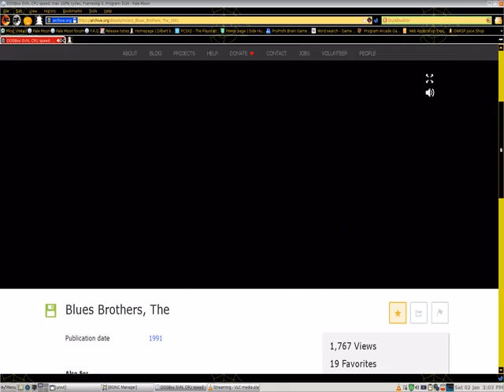the blues brothers ms dos game Oatmeal Breakfast Plays A Video Game Episode 416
For this episode of the show I played the blues bothers ms dos video game from 1991. I did not do very good. But, what a game. I enjoyed it a lot. Thank you for visiting my channel.